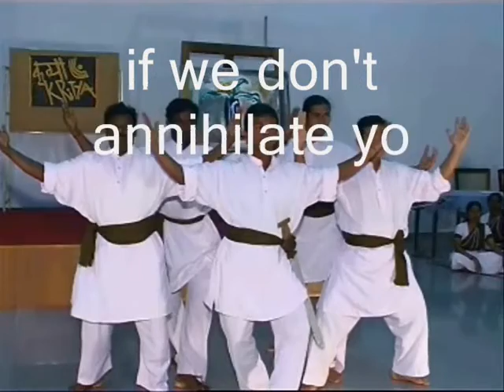Kritya Teaser- four -by Rati saxena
kritya poetry festival is against war

poem by Ayyappa Paniker